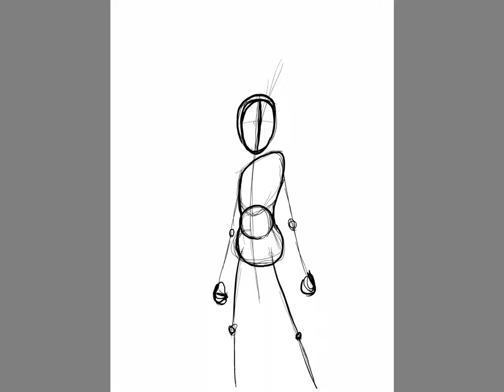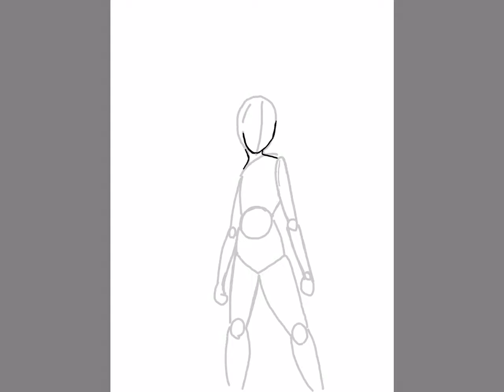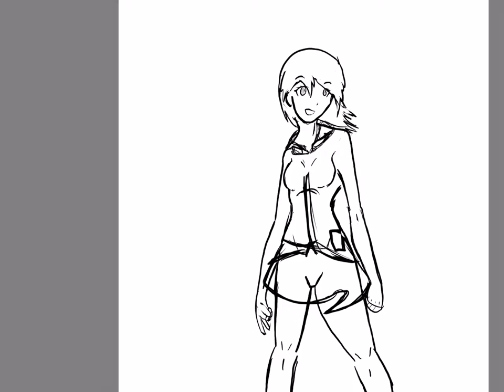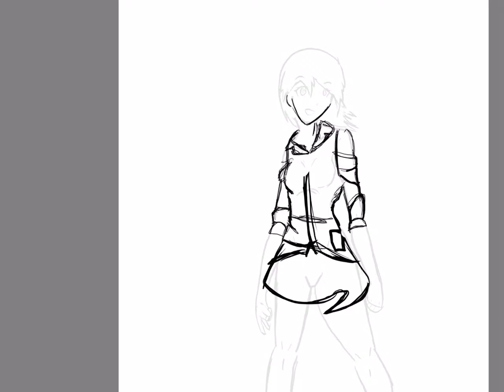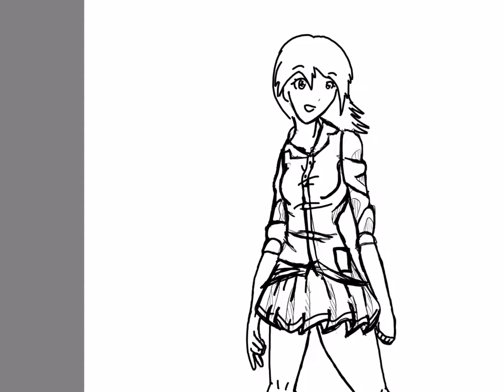Personnage du Manga LDoE - Keiko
J’espere que vou aimez ;)